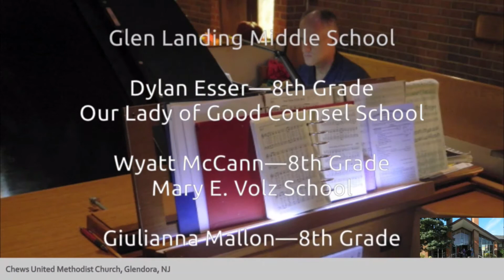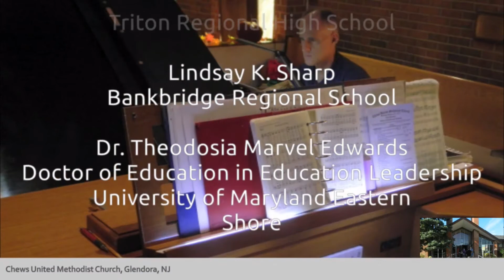Chews UMC Capture - Sunday, June 10, 2018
Special Presentation for Susan Johnstone || Congratulations to Our 2018 Graduates!